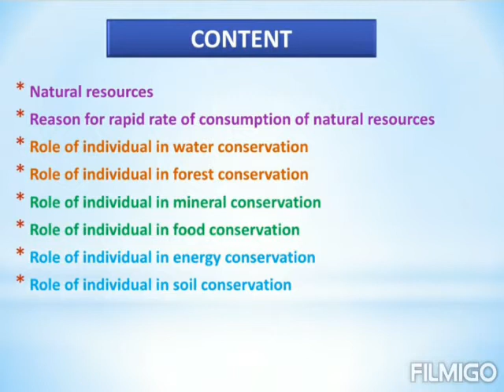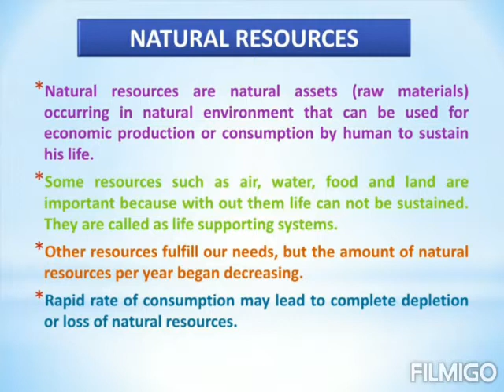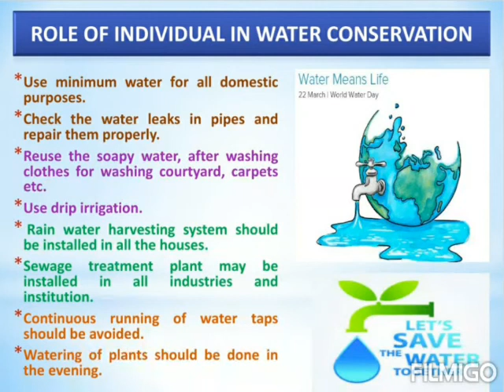Role of an individual in conservation of natural resources BY MISS POOJA BALKISHORE